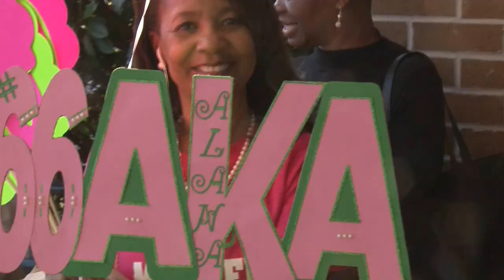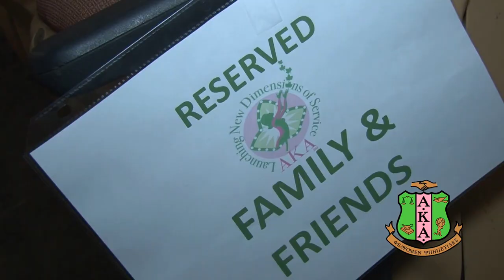Alpha Kappa Alpha (Gamma Nu Claflin University) Spring 2017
The Gamma Nu Chapter of Alpha Kappa Alpha Sorority, Incorporated presents Spring 2017 New Member Presentation on March 5, 2017.